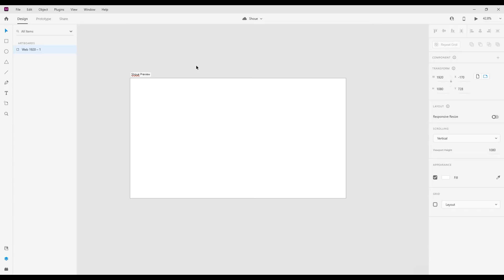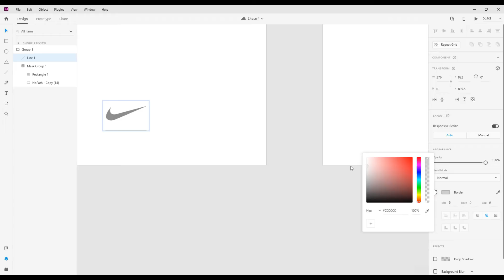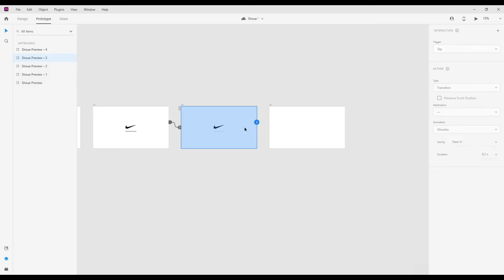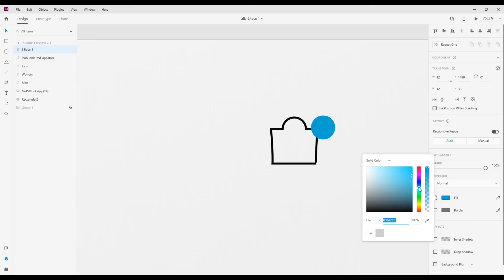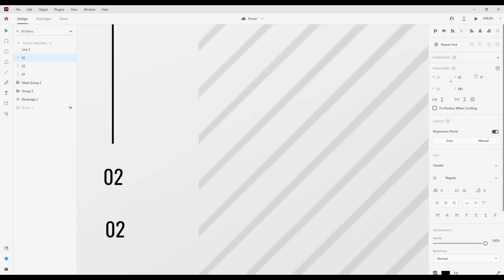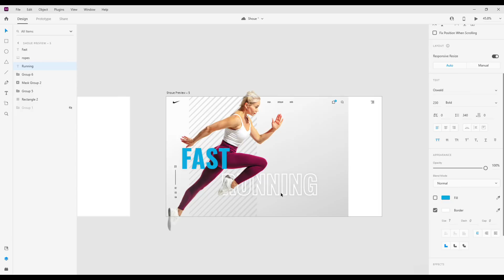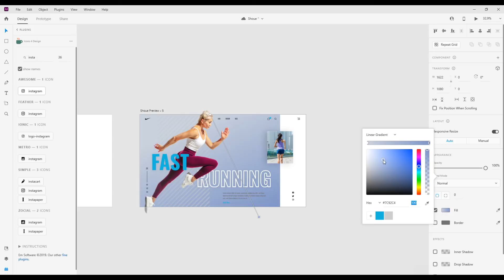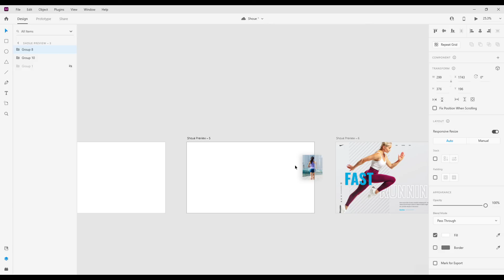How to Create Prototype Design | Adobe XD Multiple Interactions Prototype Tutorial | UI UX Guru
How to Create Prototype Design | Adobe XD Multiple Interactions Prototype Tutorial | UI UX Guru | 2021

Hello

Today we will learn how to make prototype design with adobe xd